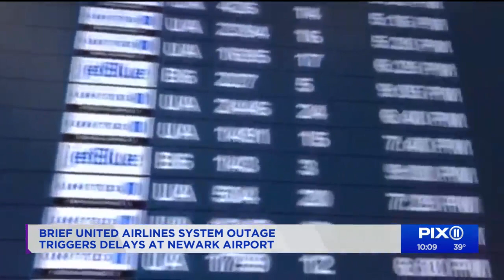United Airlines system outage triggers flight delays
A United Airlines systemwide malfunction delayed takeoffs and put other flights in holding patterns due to an undisclosed technical malfunction on Wednesday.